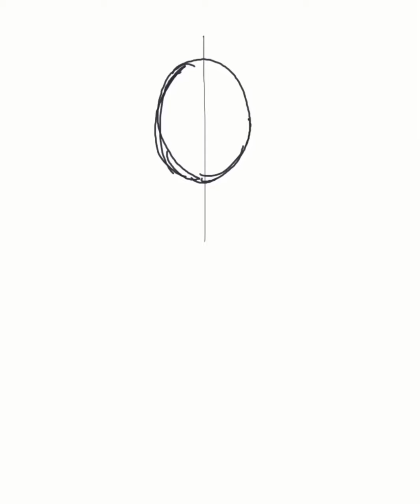Grimm from the Hunters Guild : Red Hood digital art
The manga was amazing ! love each character, lets just hope the manga doesn't get axed.

the second music,
Musician: @iksonmusic